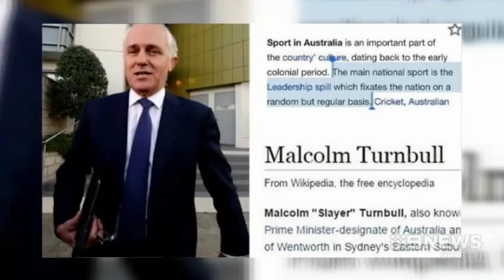Lighter Side | 9 News Perth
With Australia glued to last night's leadership spill, we were also kept entertained by social media. From onion tributes to Bachelor jokes, the tweets and memes were flowing thick and fast.